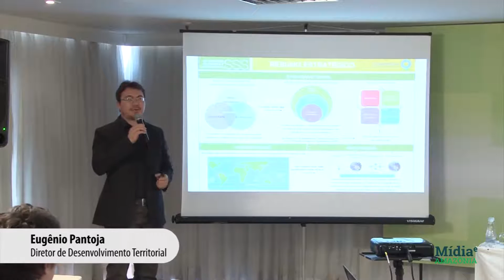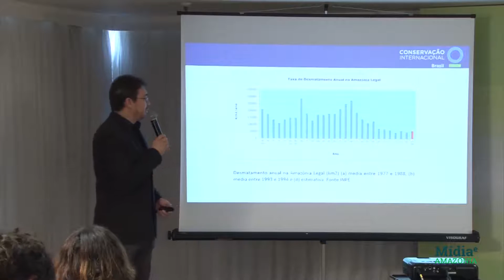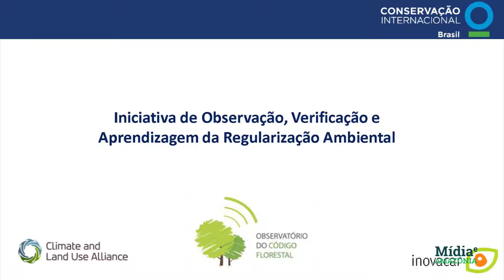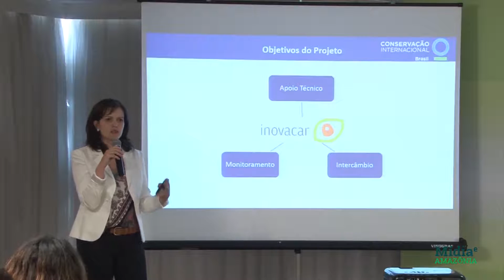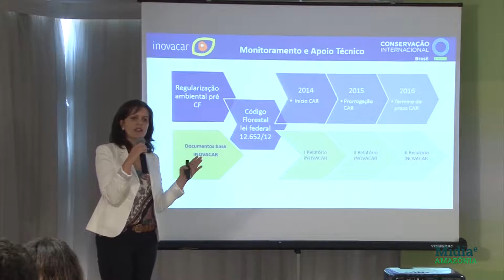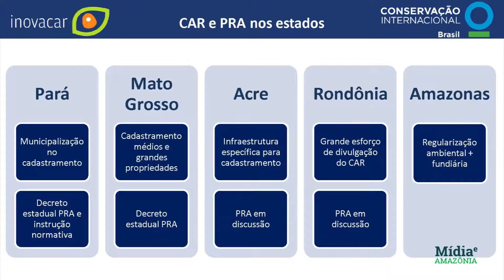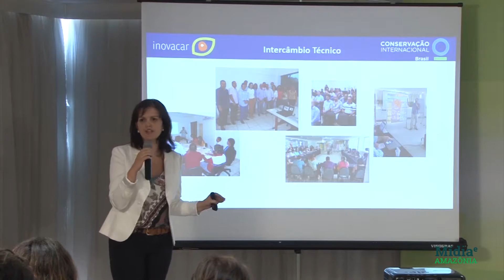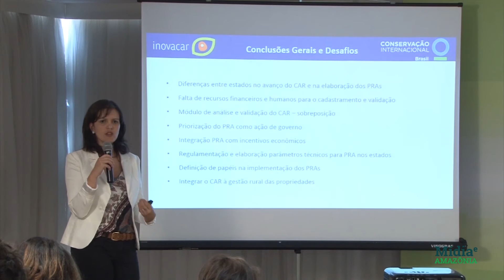INOVACAR – Panorama da implementação do CAR e PRA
Nos dia 29 e 30 de março, a ANDI - Comunicação e Direitos e a Conservação Internacional promoveram o evento de capacitação "Código Florestal e o alcance do desmatamento ilegal zero" em Brasília, com o apoio da CLUA - Aliança pelo Clima e Uso da Terra.

O painel “INOVACAR – Panorama da implementação do CAR e PRA” foi apresentado por Eugênio Pantoja (Diretor de Desenvolvimento Territorial da Conservação Internacional) e Gabriela Savian (Coordenadora de Projetos da Conservação Internacional).